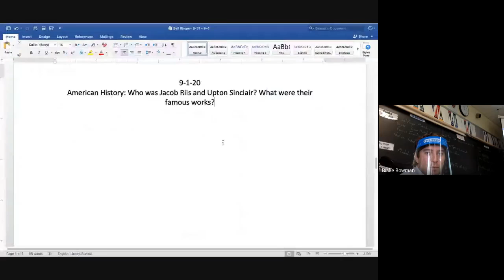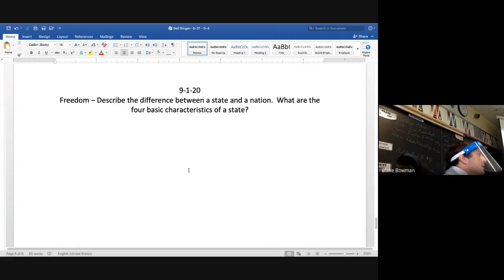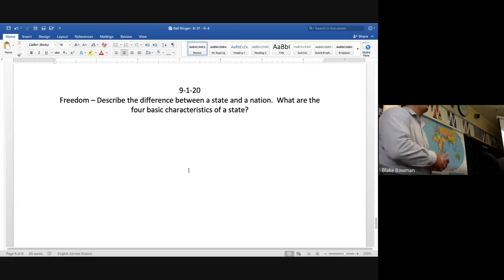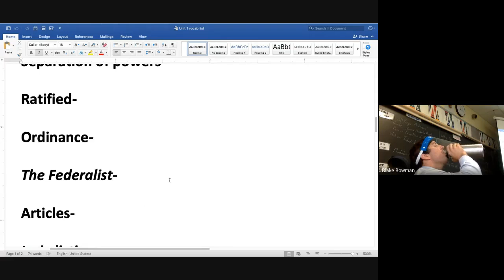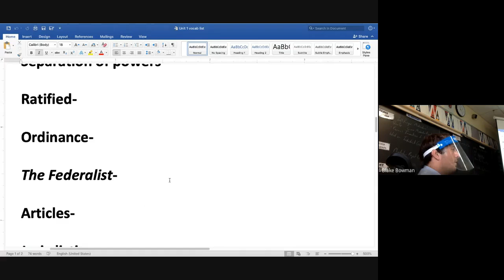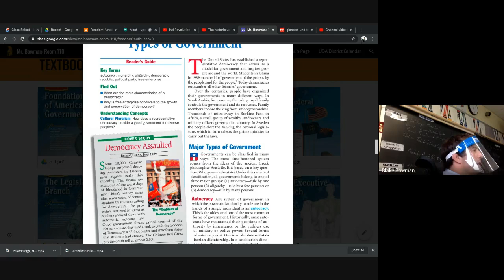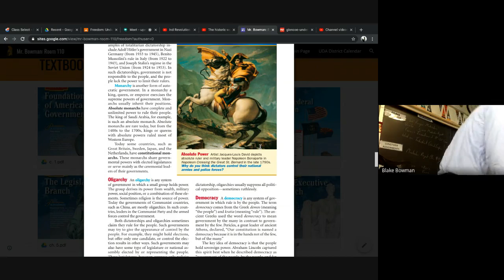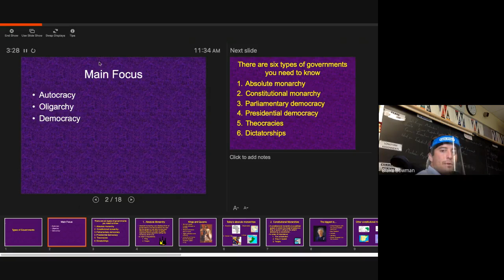Freedom 9 1 20